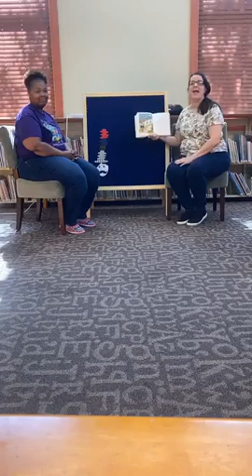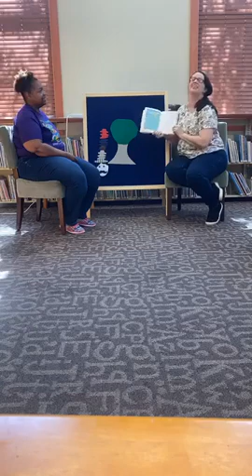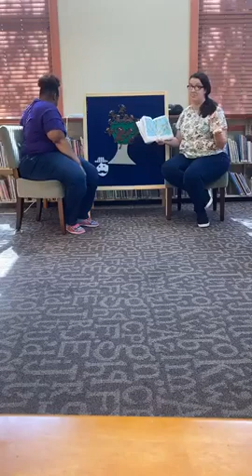Once Upon a Virtual Storytime - Caps for Sale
Enjoy the story Caps for Sale by Esphyr Slobodkina with Miss Keisha and Miss Karla.